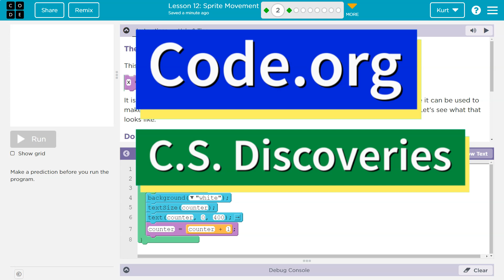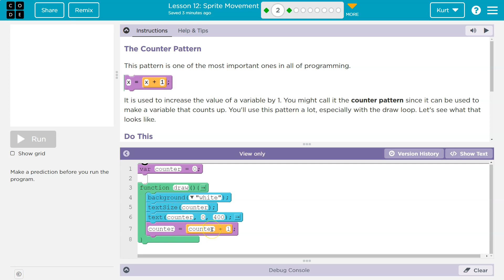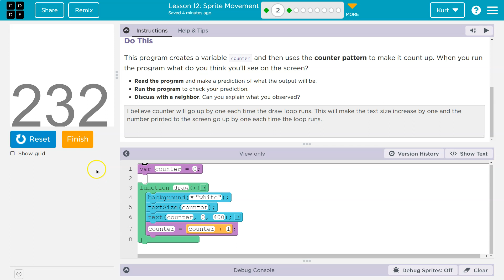Code.org Lesson 13.1 Sprite Movement | Tutorial with Answers | Unit 3 CS Discoveries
Sprite Movement is lesson 13 from Interactive Animation and Games, unit 3 of Code.org's C.S. Discoveries course. This course is often used in middle and high school computer science classrooms. Each part of the course challenges students to accomplish a new task while discovering the principles of computer science. In this video, I walk through step-by-step how to get the right answer for this puzzle. Playlists for the rest of this lesson and for the entire C.S. Discoveries course are linked below.